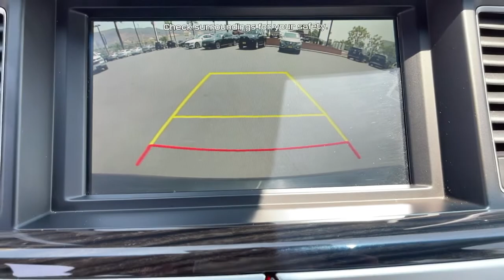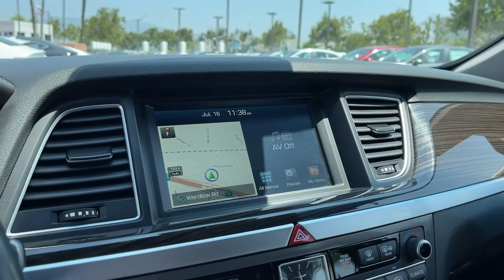2018 Genesis G80 Riverside, Temecula, Loma Linda, Orange County, Corona, CA HP9158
Used 2018 Genesis G80 available in Corona, California at Cardinale Way Hyundai Corona. Servicing the Riverside, Temecula, Loma Linda, Orange County, CA area.

CARFAX One-Owner. Certified. Black 2018 Genesis G80 3.8 **CERTIFIED** RWD 8-Speed Automatic with SHIFTRONIC 3.8L V6 DGI DOHC Dual CVVT ONE OWNER, BLUETOOTH, REAR VIEW CAMERA, MP3 CAPABLE, NAVIGATION/GPS, SUNROOF/MOONROOF, KEYLESS ENTRY, CLEAN CARFAX, LEATHER, ANDROID/APPLE CAR PLAY, BLIND SPOT MONITOR, REMAINING BALANCE OF FACTORY WARRANTY, G80 3.8 **CERTIFIED**, 12-Way Power Heated & Vented Front Bucket Seats, 7 Color LCD Multi-Information Display, Front & Rear Parking Sensors, Front Wireless Charging Pad, LED Foglights, Power Rear Window Sunshade, Power Tilt-and-Slide Panoramic Sunroof, Premium Package 02, Radio: AM/FM/HD/SiriusXM/CD/MP3 Audio System, Rearview Camera w/Parking Guidelines.brbrRecent Arrival!brbrCertification Program Details: CPO WARRANTY  6-YEAR / 75,000-MILE EXTENDED &  10-YEAR / 100,000- MILE POWERTRAIN  LIMITED WARRANTIES CARFAX  VEHICLE HISTORY REPORT INSECTION  COMPREHENSIVE 191-POINT INSPECTION 24/7 ROADSIDE ASSISTANCE  10-YEAR / UNLIMITED MILEAGE ROADSIDE ASSISTANCE TRAVEL REIMBURSEMENT  RENTAL CAR & TRAVEL GENESIS CONNECTED SERVICES  3 YEARS OF COMPLIMENTARY SERVICE From original in-service date and zero (0) miles. $50 deductible per repaur visit applies. Only availble for certain model years. See your retailer for eligibility, coverage, limitations, fees, and exclusions.brExperience the Cardinale Way difference. We develop outstanding relationships where everybody wins. All prices are plus dealer installed Protection Package for $1485.00. Proudly serving Inland Empire, Corona, Riverside, Ontario, San Bernardino, Orange County, Yorba Linda, Chino Hills 92882.